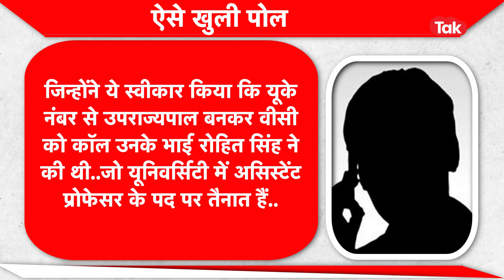LG बनकर VC को कॉल कर की नौकरी की सिफारिश, फिर जो हुआ..|Dilli Tak